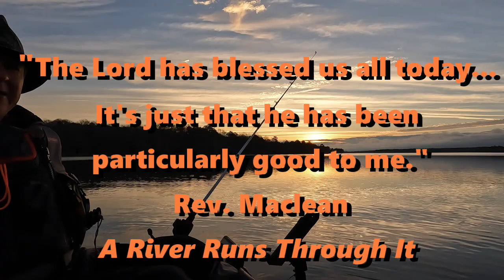Wintertime Stripers, Baitfish and Creeks, Misses and Bloopers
One of the best ways to catch Wintertime Stripers is to fish the main Creeks on Southern Reservoirs. Find a Creek channel with Baitfish (Blueback Herring, Threadfin Shad, or Gizzard Shad) and you stand a good chance of catching Big Stripers. Join me on this  Winter Day to search for Trophy Stripers in my Kayak, pulling two Planer Boards,  a Redi-Rig and one Freeline. My personal goal is to catch a 30 plus pound Striper in 2023. My Personal Best is a 25 pound Striper that I caught in July, 2022 while fishing out of my Kayak.

Kayak How To Keep Blueback Herring Alive, Use Planer Boards, Bait and Oxygen Tank Setup for Stripers

Redi Rig Float

Frabill Floating Wade Net 19"x 25"

Carefree Fish Aquarium Nano Air Stone

Nuvälsa Low Flow Oxygen Regulator  – CGA 540

Yak Attack Omega Pro Universal Fishing Rod Holder